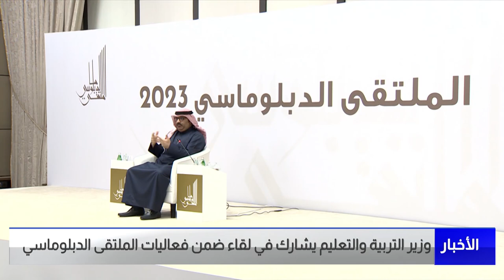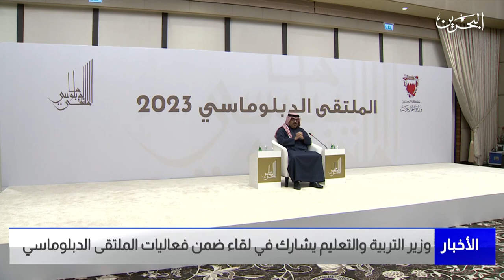البحرين مركز الأخبار : وزير التربية والتعليم يشارك في لقاء ضمن فعاليات الملتقى الدبلوماسي 18-01-2023